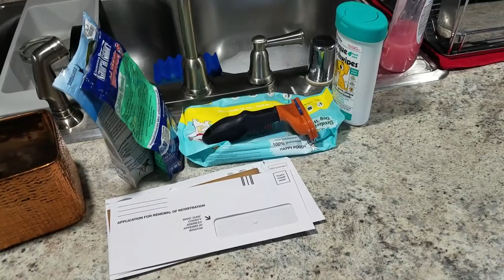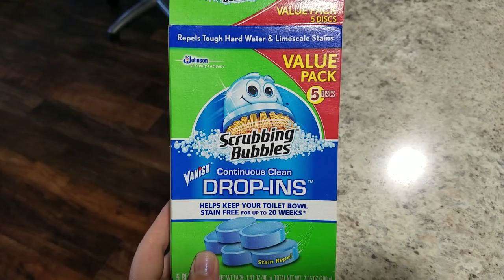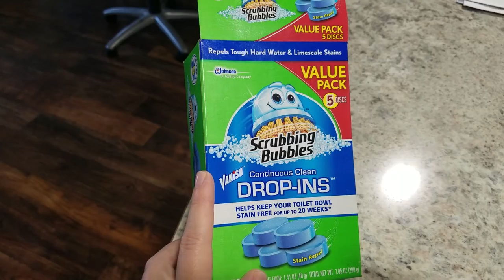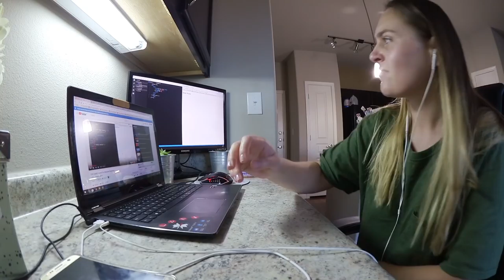ВЛОГ| Я счастлива потому что у меня новая швабра| настоящая домохозяйка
ИНФО
▶ Соц. сети где меня можно найти📱 :

Amazon Wishlist--